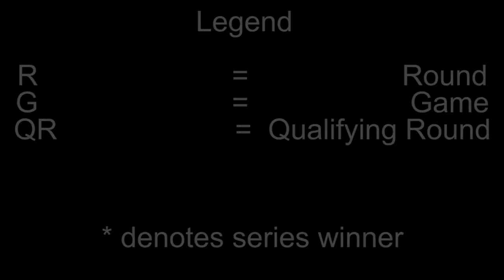Old Winnipeg Jets and Arizona Coyotes Playoff Overtime Goals (Up until 2024)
Which overtime goal from this team is your favorite? Post in the comments below!

Goal Scorers:
Brian Mullen; April 10, 1985. Division Semifinal Game 1
Dave Ellett; April 10, 1990. Division Semifinal Game 4
Teemu Selänne; April 27, 1993. Division Semifinal Game 5

Shane Doan; April 24, 1999. Conference Quarterfinal Game 2
Martin Hanzal; April 12, 2012. Conference Quarterfinal Game 1
Mikkel Bødker; April 17, 2012. Conference Quarterfinal Game 3
Mikkel Bødker; April 19, 2012. Conference Quarterfinal Game 4
Ray Whitney; April 27, 2012. Conference Semifinal Game 1
Brad Richardson; August 7, 2020. Qualifying Round Game 4*

*denotes series winner